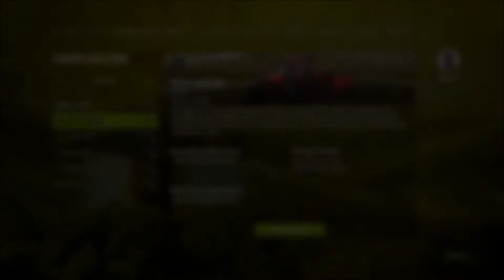Pure Farming 2018 // Achievement Guide: Farmer of All Trades (part 1 - Montana)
Welcome to Meat City Gaming!

In this video I provide a walkthrough for the first part of the Achievement "Framer of All Trades" in Pure Farming 2018.  This Achievement requires you to complete all of the scenarios, which are timed challenges set within each of the four locations within the game.

These really aren't too difficult.  All the needed equipment is provided, and you just need to move efficiently to beat the timer.

Intro/Outro Music: Sweet Self Satisfaction by RoccoW